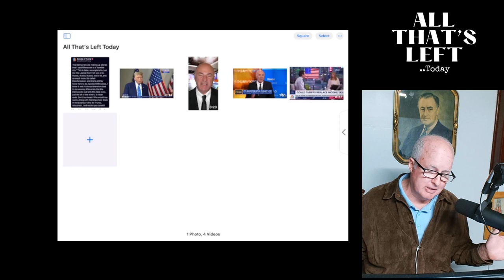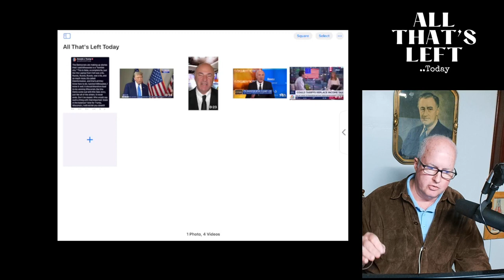Why business leaders left Trump's DC meeting FRIGHTENED; Trump caught in another ‘lie’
For me it's the lack of stability with Trump.. just an hour ago Trump tried to say that him calling Milwaukee a "horrible city" was a Democrat "Lie".. video shows otherwise..
Then Kevin O'Leary thinks Trump's presumed VP pick Doug Bergum is "great" why should we believe Kevin? remember the FTX scam?
Then listen to what Andrew Ross Sorkin says "business leaders" thought about Trump's great ideas in that DC meeting..